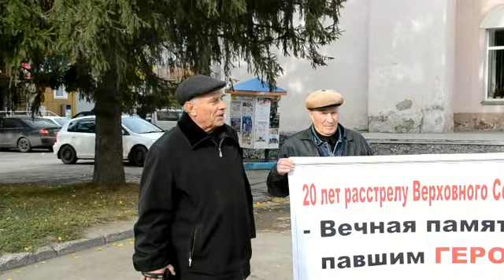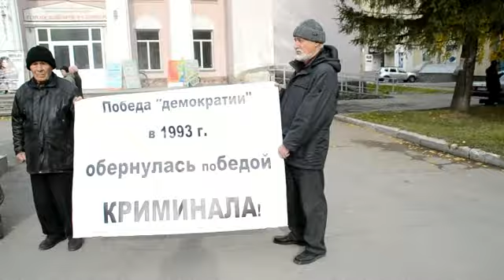Память жертв расстрела Белого дома почтили пенсионеры-коммунисты Бердска